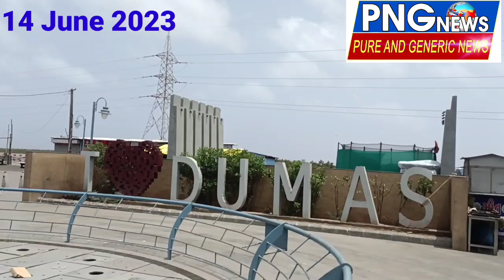बिपरजाय का असर डुमस सूरत समुद्री बीच पर भी देखने को मिला, लोगो को प्रवेश बंद किया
बिपरजाय का असर डुमस सूरत के समुद्री बीच पर भी देखने को मिला, लोगो को प्रवेश बंद किया गया